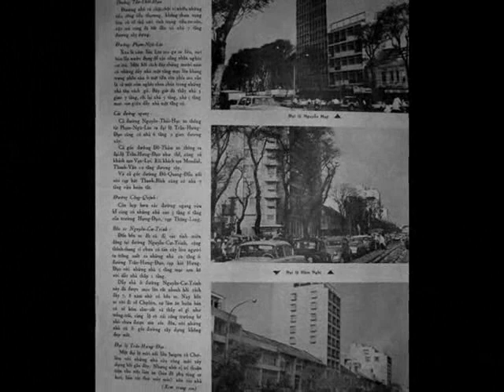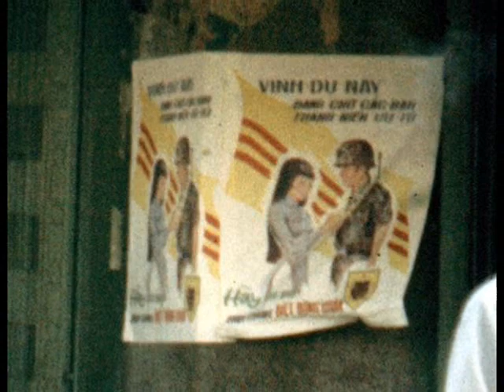Saigon Dep Lam Saigon Oi Saigon Oi ! - Hoai Linh - Good old days photos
HOAI LINH 10 video_0001.wmv